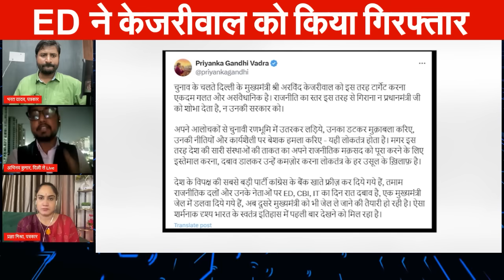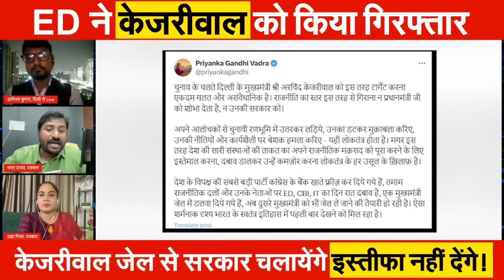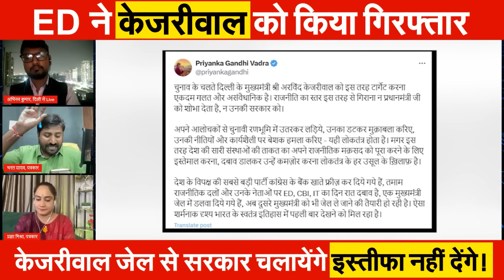Arvind Kejriwal गिरफ्तार ... रात में ही कोर्ट खुलवाकर सुनवाई ? Debate With Pragya Mishra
Arvind Kejriwal गिरफ्तार ... रात में ही कोर्ट खुलवाकर सुनवाई ?